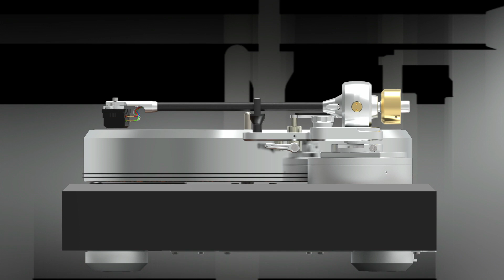Acoustic Signature Double X